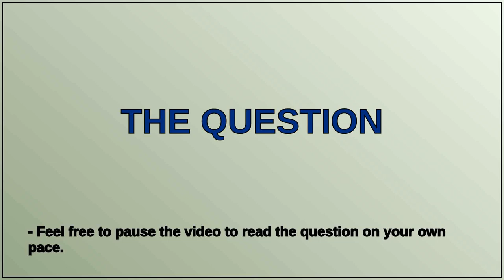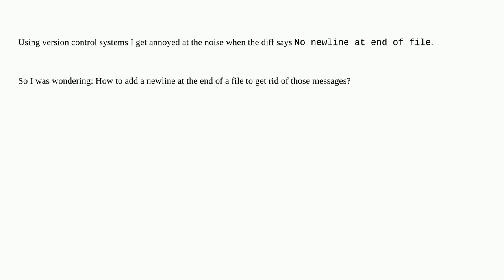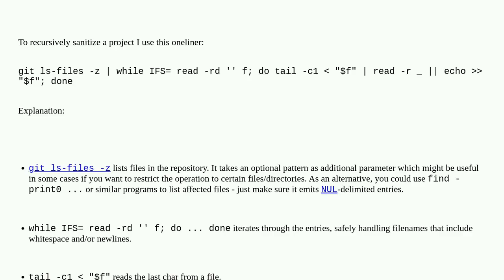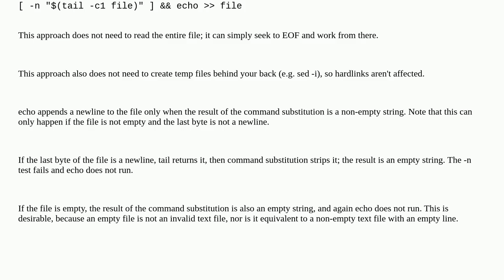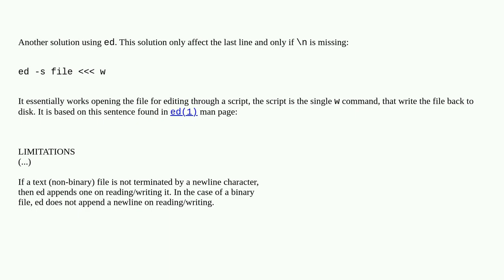How to add a newline to the end of a file?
A special thanks goes out to the community

  shell newlines bash text-processing